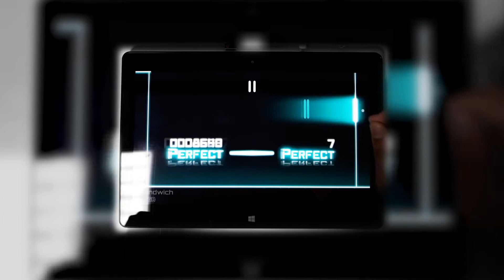[Dynamix] UN1C0DE - Sandwich [MEGA 13] OMEGA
Player : 4NoA

PERFECT 804
GOOD 0
MISS 0